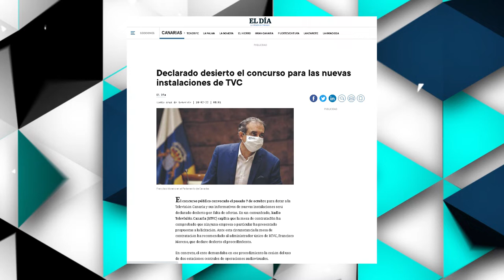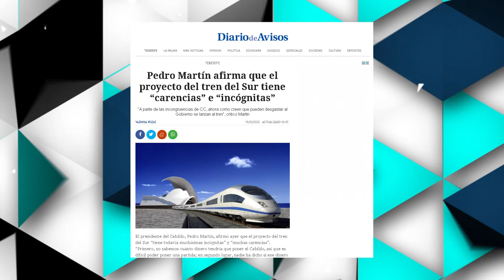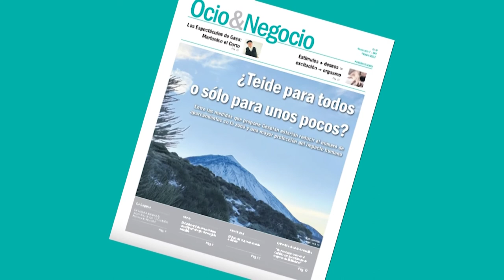📺⏹ LA TERTULIA | 17 de febrero 2022 | PARTE 2➖